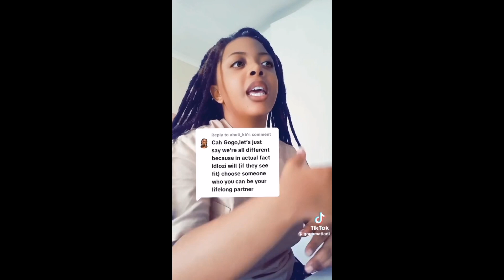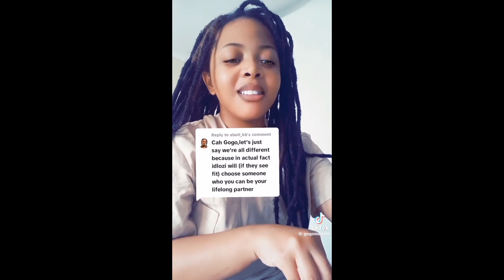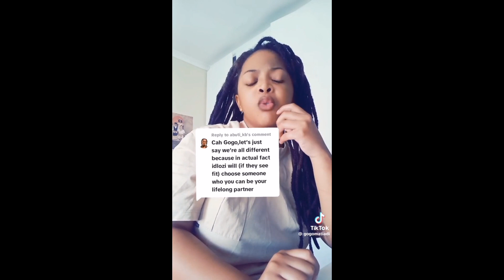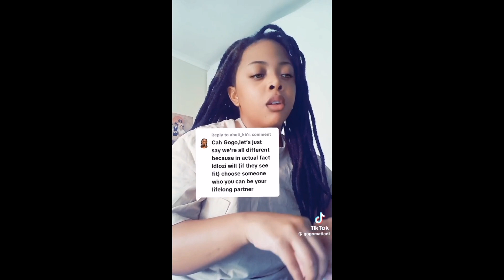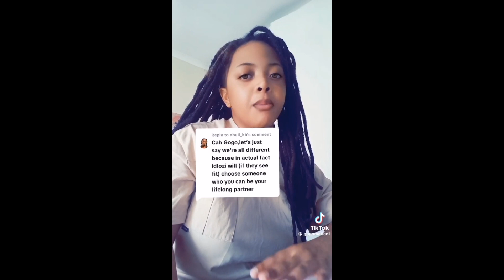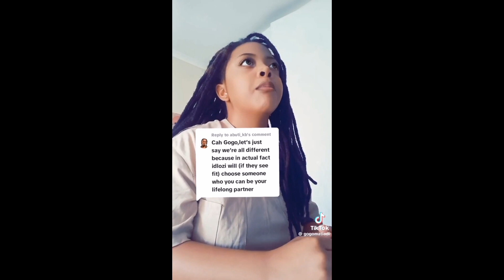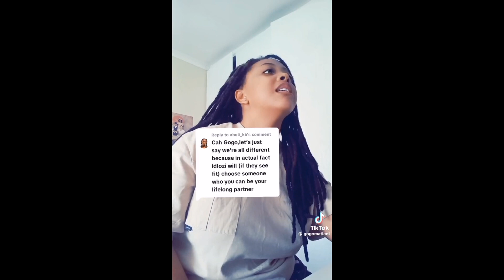Gogo Mercedes Xposed for lying about Amadlozi choosing a BF for her & umjolo wedlozi Xplained!,VIDEO